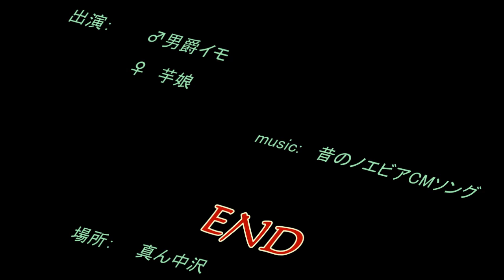渓流釣り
suteji7345 は共有ビデオファイルです。